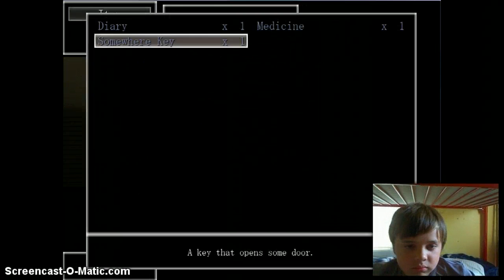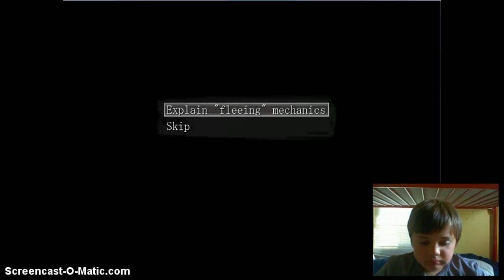Paranoiac|Part 2|Monster RAGE